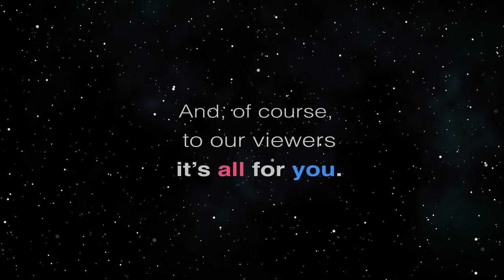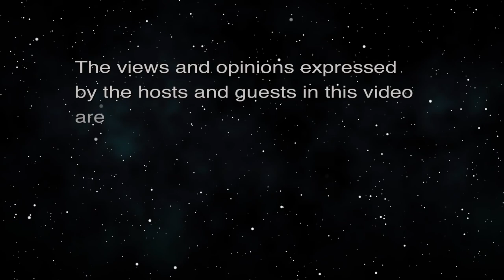Facebook-Suspended For Poor Oversight (What Now America)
FB Won't Stop False Posts of Vaccine, Virus.  The host for this episode is Tim Apicella.  The guests for this episode are Jay Fidell and Cynthia Lee Sinclair.

When your organization is called out by the President of the United States and its Surgeon General stating you're responsible for the deaths of Americans due to allowing posts of false or misleading vaccine or virus information, you may want to reconsider what content you allow on your platform.  That's what happened to both Twitter and Facebook this week. As a result of this ongoing problem of not blocking comments that deny that the vaccine can save lives or the Delta variant is far deadlier than COVID, ThinkTechHawaii has decided to suspend its participation on Facebook's social media platform. Why was this decision was made will be the topic of this week's show.